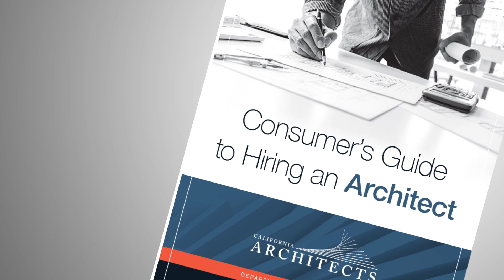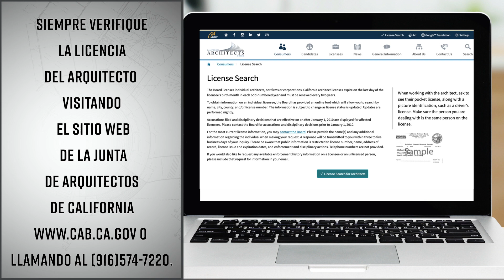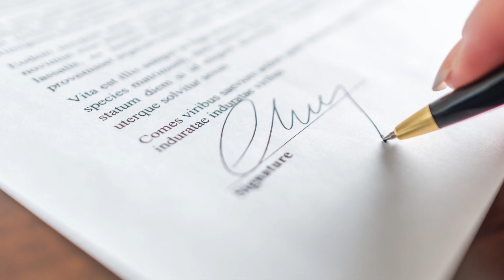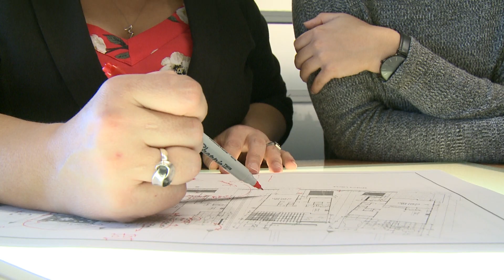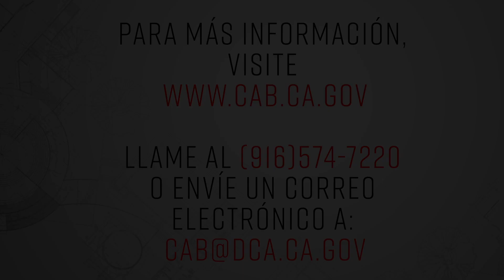10 consejos para contratar a un arquitecto - La Junta de Arquitectos de California